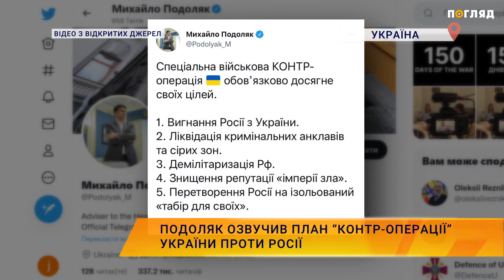Подоляк озвучив план “контроперації” України проти росії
Україна проведе спеціальну військову контроперацію проти росії.

Про це написав радник керівника Офісу президента Михайло Подоляк на своїй сторінці в Твітер, і назвав п'ять цілей контроперації, яка за його словами, обов’язково досягне своїх цілей.

Цілі України наступні:

1. вигнання росії з України;
2. ліквідація кримінальних анклавів та сірих зон;
3. демілітаризація росії;
4. знищення репутації «імперії зла»;
5. перетворення рф на ізольований «табір для своїх».